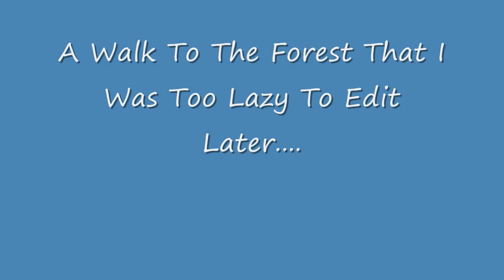Pwner TV Episode #11 - Hippos, Christmas Trees, and Narwhals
Special thanks to Wicked Wickz, Weebl Stuff, and Rockers TV, and a super extra special thanks to Minybuddie.

Pwner gets a giant Christmas tree, gets what he always wanted for Christmas, and takes part in other Holiday randomness.

I hope you guys enjoy watching this as much as I enjoyed making it.

=P